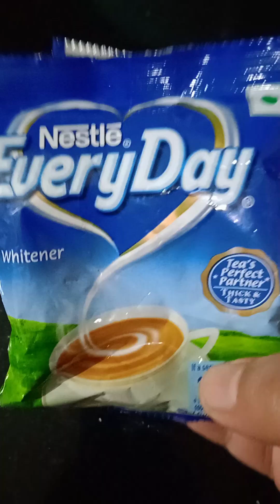Bread Rasmalai recipe❤shaped#easy recipe#simple recipe❤